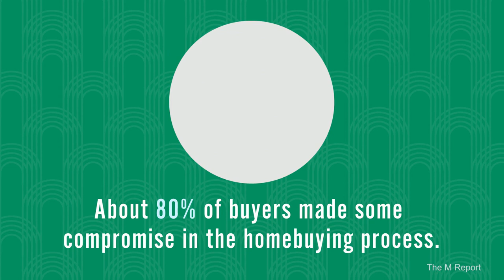Create Your Perfect Home by Perfecting It After You Purchase | January 19, 2023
To show buyers they can have the home they want without waiting for the perfect home to come onto the market.

Alvaro Bustos
Real Estate Broker

Gladys Cubas
Real Estate Agent